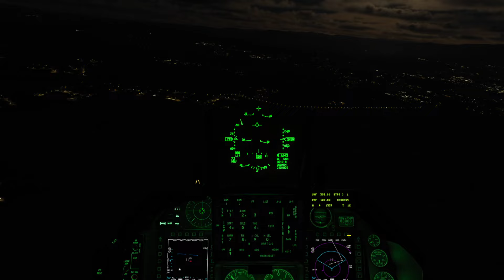F-16 Night-time Patrol : DCS